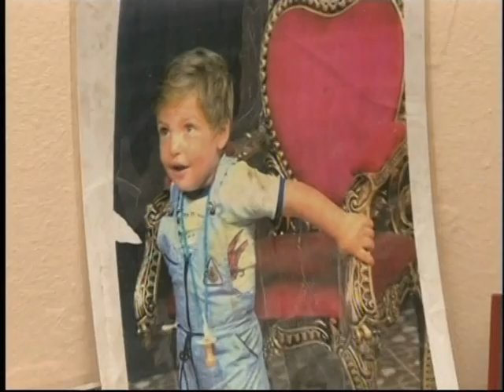KAMERA MOYSTAN OKTAY VE CEMILE 8